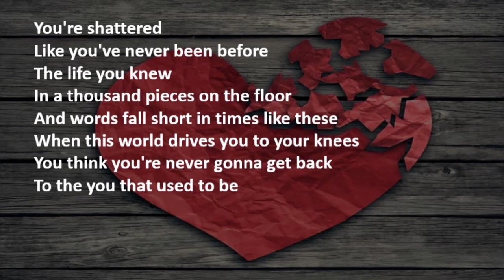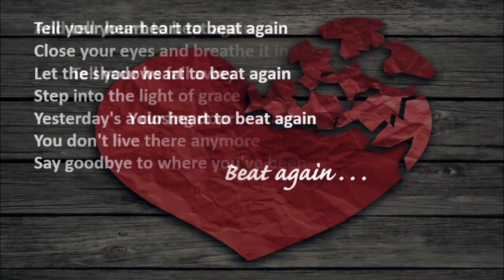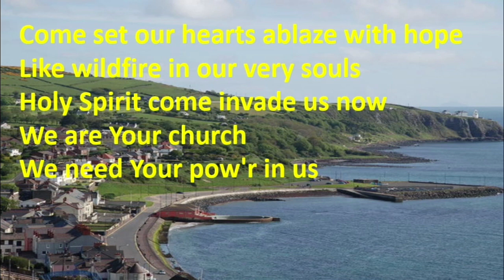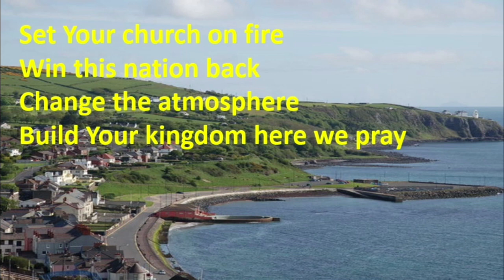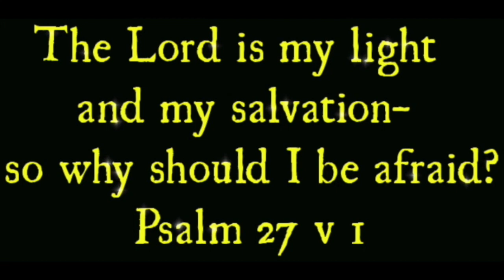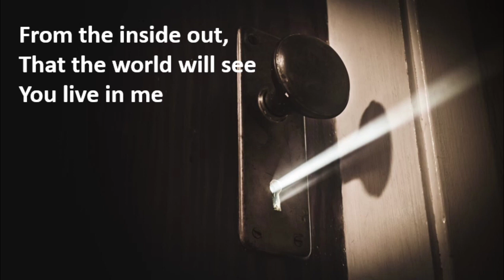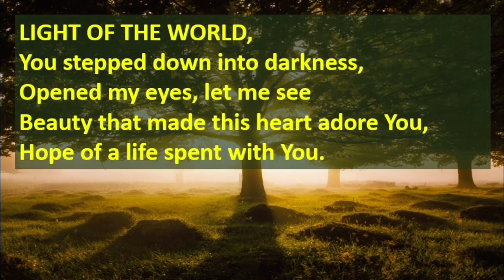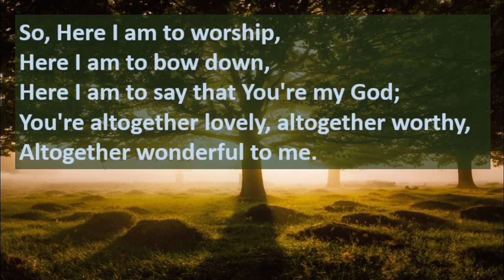Sunday 10th May Morning Service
service for Sunday 10th May we hope you will enjoy it when you can and a big thanks to those who assisted in this service as well.